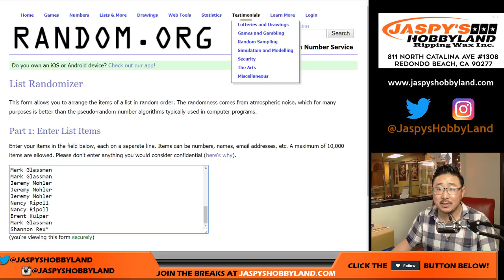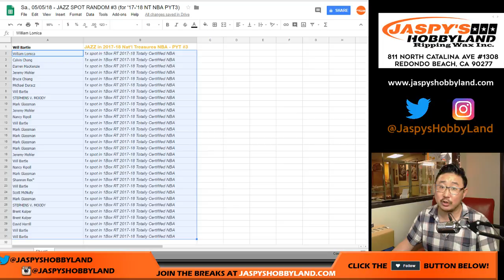Sa., 05/05/18 - JAZZ SPOT RANDOM #3 (for '17-'18 NT NBA PYT3)